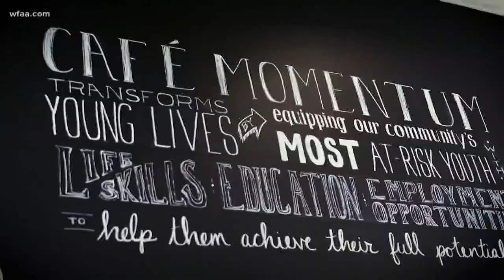Breaking Bread: Gun debate